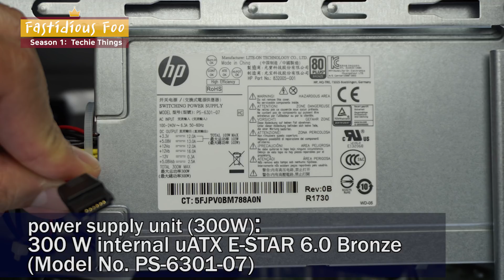Partial Teardown / Parts of HP Pavilion Power Desktop 580-023w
This is the partial teardown video of HP Pavilion Power Desktop 580-023w
I'll upload the video of upgrading RAM / HDD soon...
Special thanks to @Oricadia for answering many people's question on the unboxing video